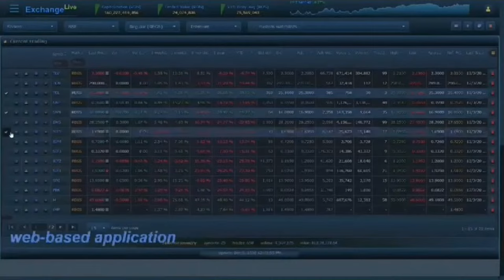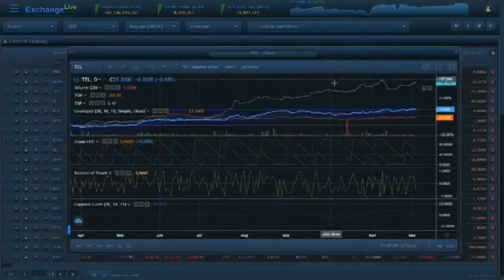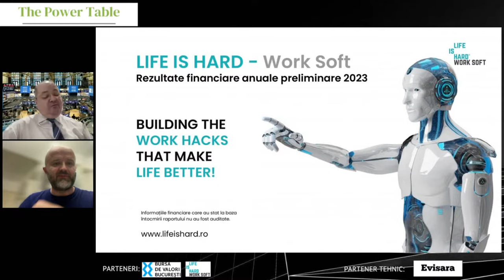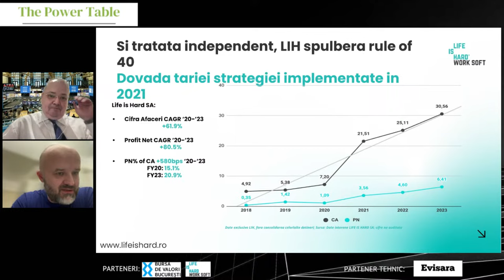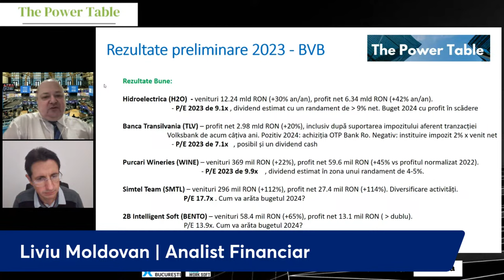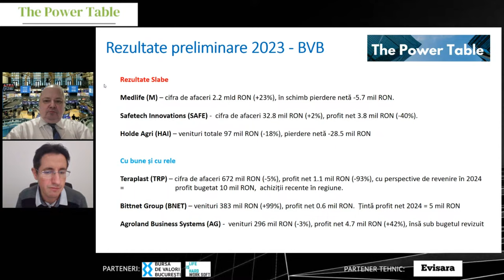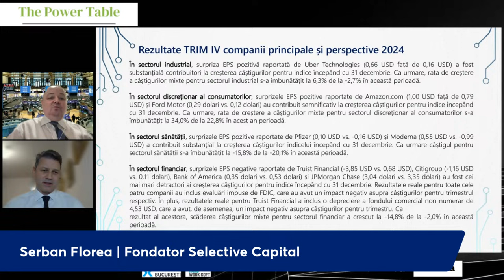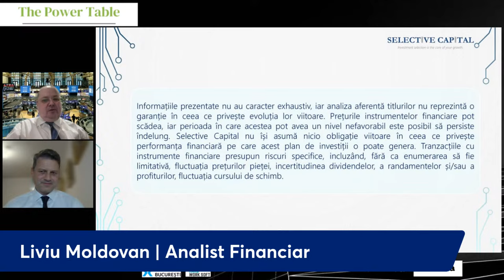The Power Table Cum arata rezultatele financiare pe Trimestrul IV 2023 si cum investim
Ești investitor la Bursa de Valori București sau ești interesat să investești pe Piața de Capital? Te așteptăm să participi online marți, 5 martie 2024, începând cu ora 18:00 la prima ediție The Power Table din acest an.
Analizăm rezultatele financiare publicate pentru T4 2023 de catre companiile listate la BVB si pe pietele externe.

Invitații acestei ediții: Ștefan Musgociu (Specialist Business Development și Public Affairs Bursa de Valori București), Catalin Chiș (CEO Life is Hard S.A.), Cristi Tudorescu (Expert în Piețe de Capital) și Șerban Florea (Fondator Selective Capital).
Gazda evenimentului este Liviu Moldovan, Analist financiar, cu o experiență de peste 20 de ani în piețele de capital și realizator de emisiuni la The Money Channel și Canal 33.

Vei afla:
✔️ contextul internațional pentru Piețele de Capital
✔️ ultimele noutăți de la Bursa de Valori București
✔️ cum arată rezultatele financiare la T4 2023 și care sunt indicatorii importanți din raportări